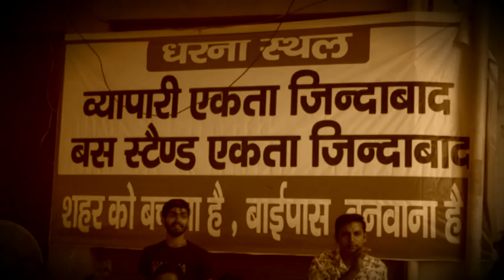नरवाना बाईपास बनाने को लेकर दुकानदारों का धरना 13वे दिन भी जारी